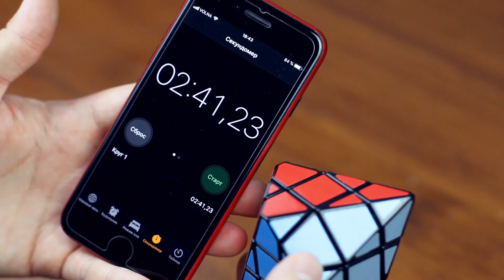Кубик Бриллиант VS Eight Petals / Что Сложнее?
Videezy.com